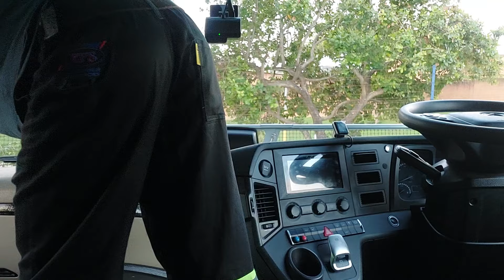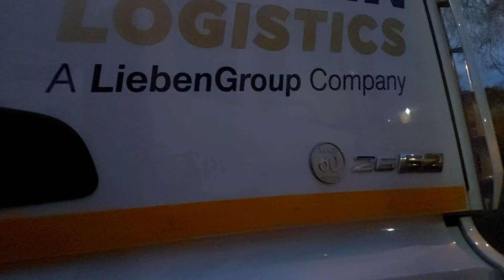Clean your truck before you hand it over to someone 🚛🇿🇦WLMF